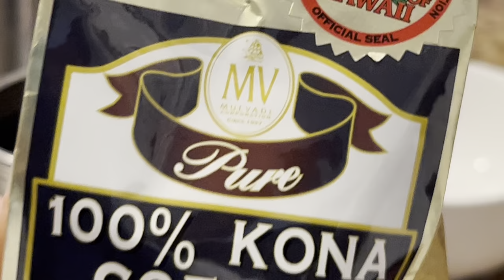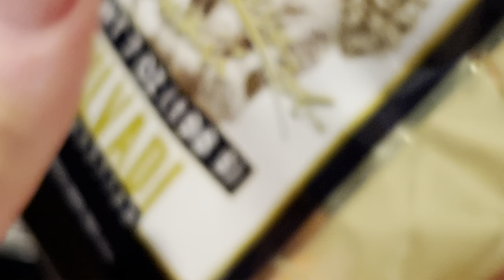My FIRST (Unintentional) ASMR Video - 100% Kona Coffee Opening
My FIRST (Unintentional) ASMR Video - 100% Kona Coffee Opening & Italian Expresso Carafe Prep.
Thanks to my Aunt Gloria for the coffee!